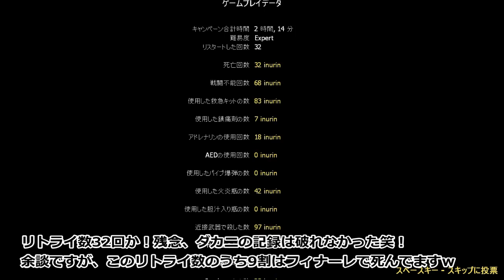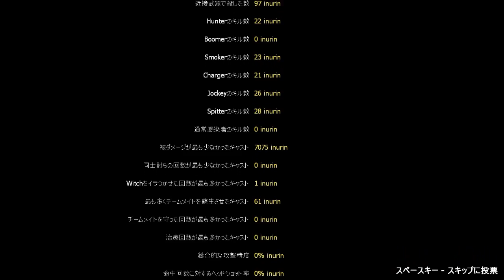L4D2～Last Man on Earth~近接縛りexpert_Swamp Fever CP3&フィナーレ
注：激しい戦闘やグロテスクな表現などのあるゲームです！
苦手な方はご注意ください！
また、めまぐるしく視点が動きますので、酔いやすい方はご注意ください。

ゾンビゲーム「Left 4 Dead 2」で、ミューテーションの一つである
ラストマン・オン・アースをプレイしたものです。
プレイ経験のある方はご存じかとは思いますが、
プレイヤーは一人で特殊感染者たちと戦いつつ、クリアを目指します。

今回はCP3&フィナーレです！
毎度のことながら、エンドロールの難易度表示バグ対策のため、
フィナーレのみ直撮りです。

この動画では武器は近接武器のみ、火炎瓶・キット・ピル・アドレナリンは使用可というルールで
プレイしております。
下手ですが、よろしかったらご覧ください・・！